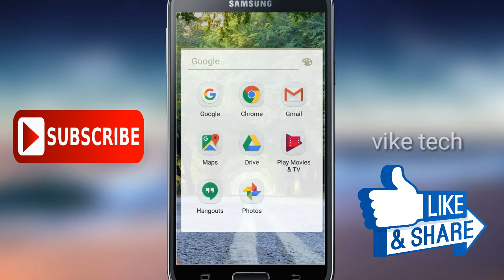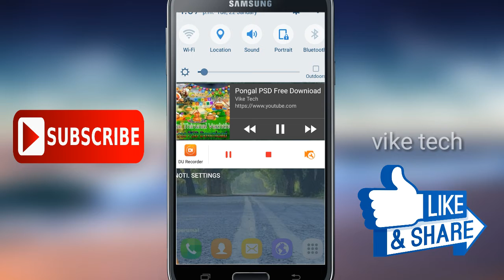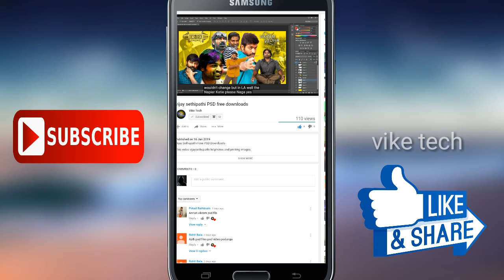யாருக்கும் தெரியாதா 3 YOUTUBE TRICK _useful three trick_tricks for youtube vike tech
வாழ்க வளமுடன்

தமிழ் நண்பர்கள்
அனைவருக்கும்வணக்கம்

HI FRIENDS ...
WELCOME OUR Vike Tech YOU TUBE CHANNEL .